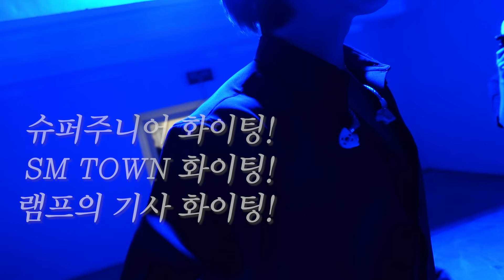[슈퍼주니어 동해] 슈주 대기실 궁금한 사람 모여ㅣSM TOWN live 2023 in jakarta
HAPPY DONGHAE DAY !